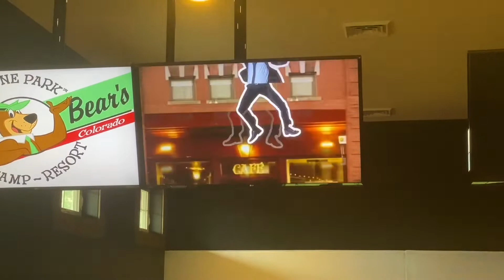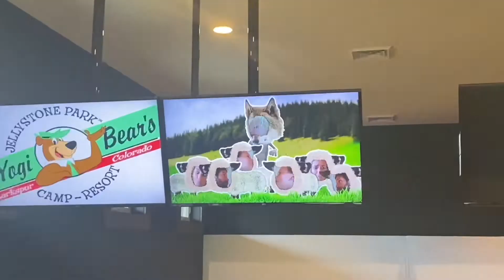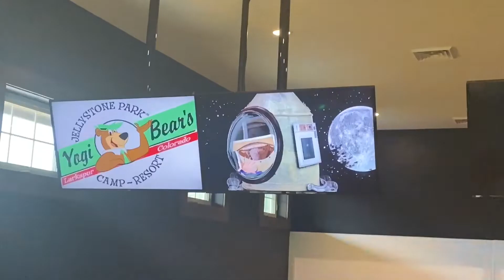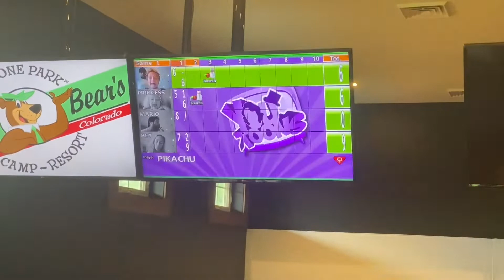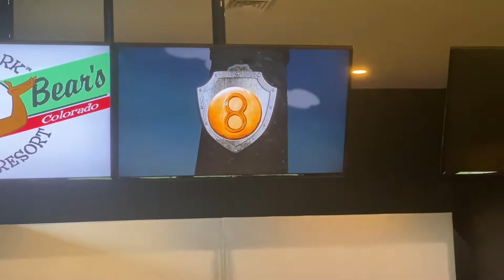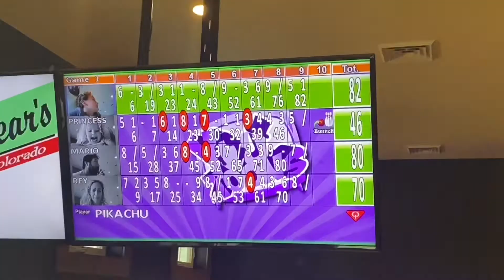S1 E15 Jellystone Park in Larkspur, CO Candlestick Bowling!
We went candlestick bowling for the first time ever at Jellystone Park in Larkspur, Colorado! Filmed July 2020.